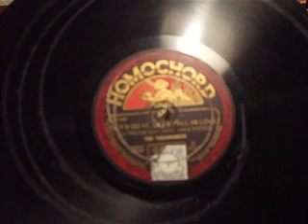"Let's Do It " (Cole Porter) by The Troubadours played On the Expert Junior & HMV Teak 101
Superbe , jolly 1920's version  - with strange possibly Censored Lyrics - of the familiar Cole Porter Tune played on teh Expert and then on my Teak HMV 101 portable